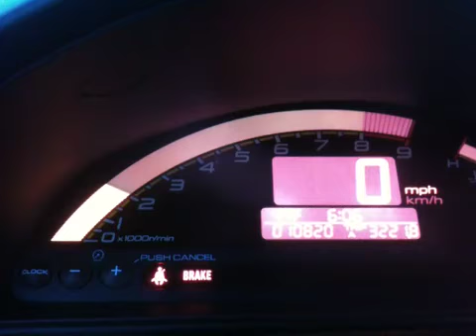S2000 CR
Hondata FlashPro launch limiter